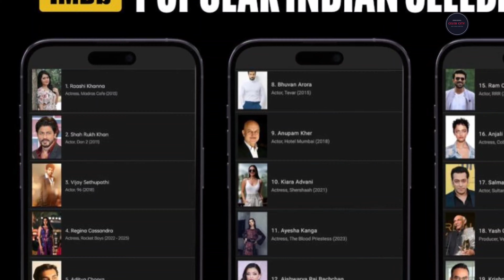Unknown facts about Raashi Khanna | Lifestyle | Rashi Khanna Life Story | Hindi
Unknown facts about Raashi Khanna actress | Lifestyle | Life Story | Hindi

Raashii Khanna is an Indian actress who predominantly works in Telugu and Tamil films. She made her acting debut in a supporting role with the Hindi film Madras Cafe and subsequently had starring roles in the Telugu film Oohalu Gusagusalade, Tamil film Imaikkaa Nodigal and Malayalam film Villain.